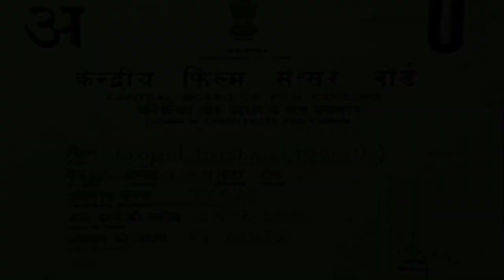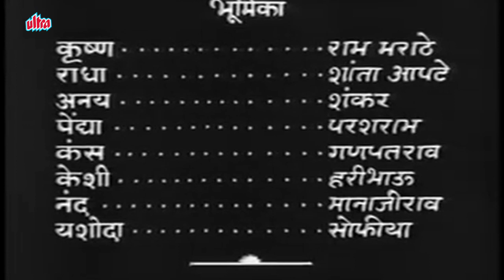Gopal Krishna (1938) | Old Classic Marathi Full Movie | Ram Marathe, Shanta Apte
Watch Full Old Classic Movie Movie "Gopal Krishna" (1938) Starring Ram Marathe, Shanta Apte, Parshuram, Ganpatrao.
Written By : Shivram Vashikar
Produced By : Prabhat Film Company
Directed By : V. G. Damle, Sheikh Fattelal